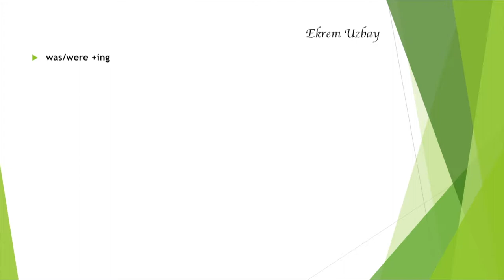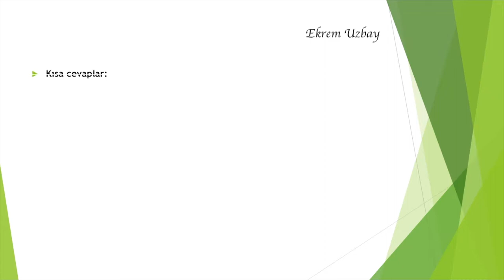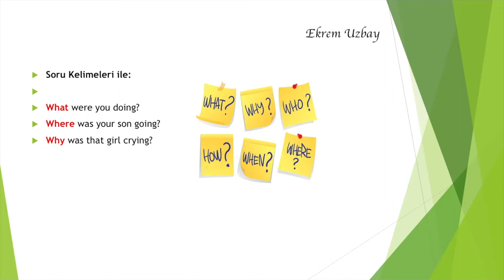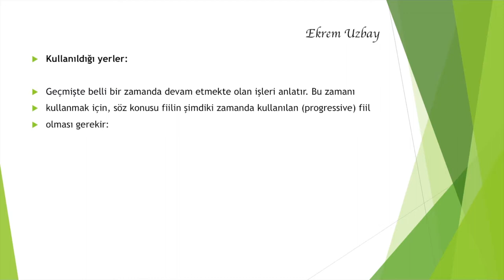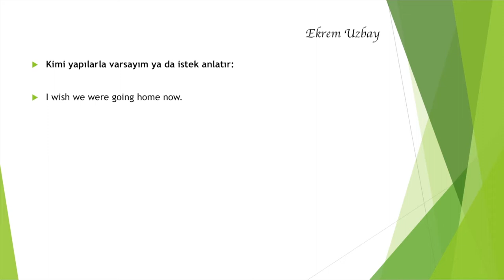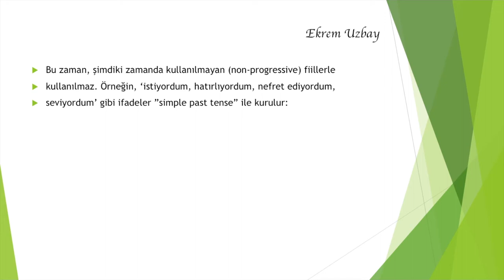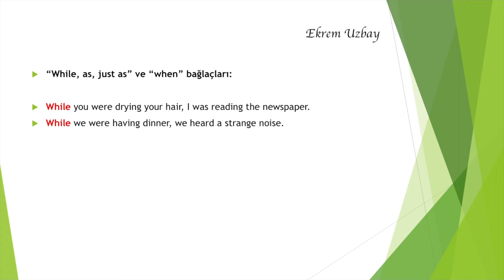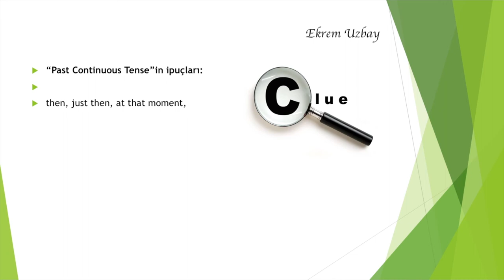Past continuous tense | İngilizce öğreniyorum | Ekrem Uzbay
Past continuous tense nerelerde kullanılır?